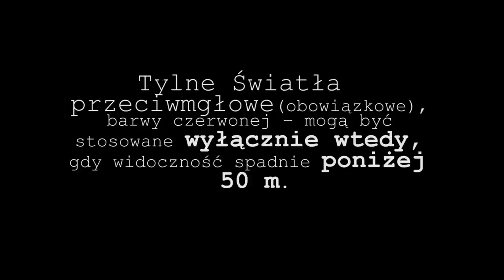Światła przeciwmgłowe tylne.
Tylne światła przeciwmgłowe (obowiązkowe), barwy czerwonej – mogą być stosowane wyłącznie wtedy, gdy widoczność spadnie poniżej 50 m.